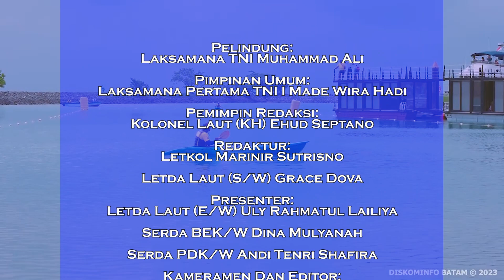Navy News - PRAJURIT KOPASKA JUARAI INTERNATIONAL TRIATHLON 2023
Follow & Mention Twitter kami:
Like & Follow Facebook:
tni_angkatan_laut